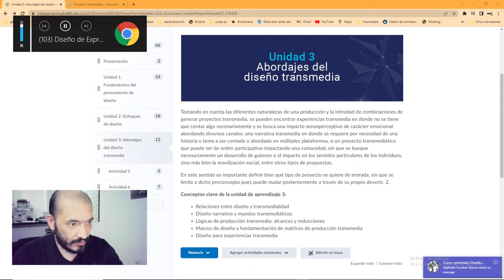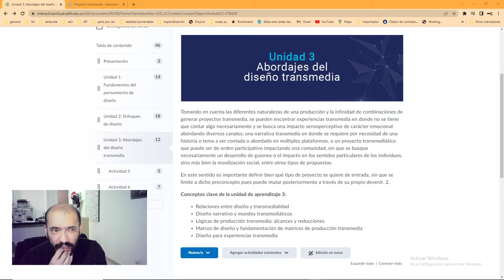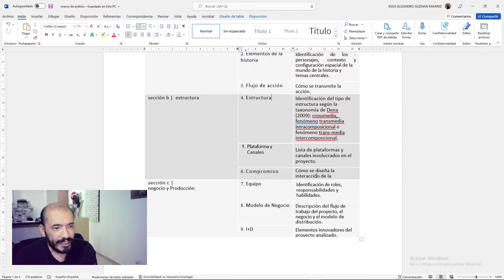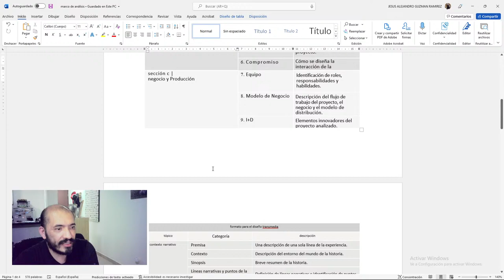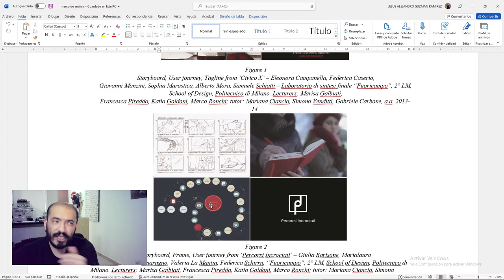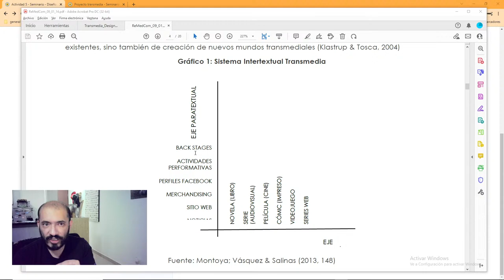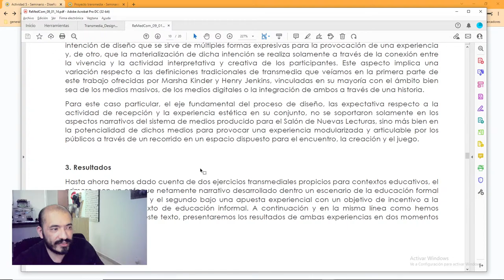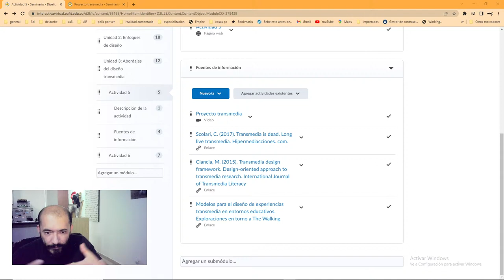Diseño de Experiencias Transmedia